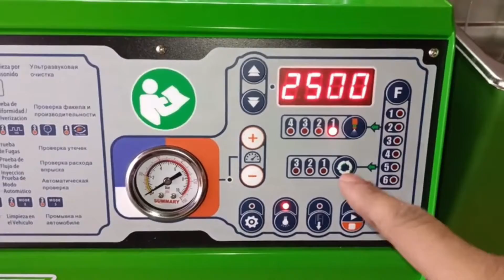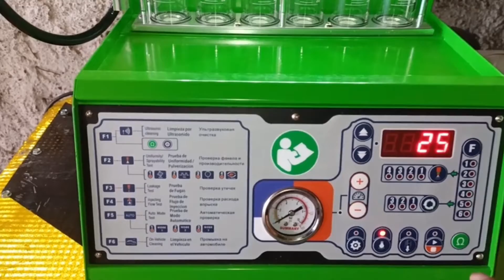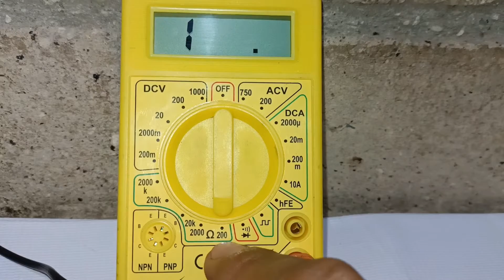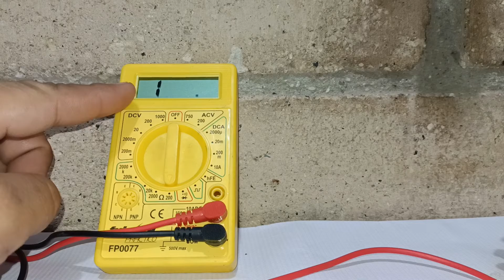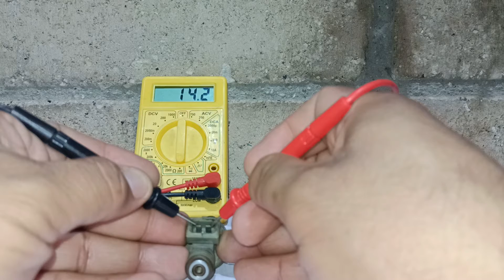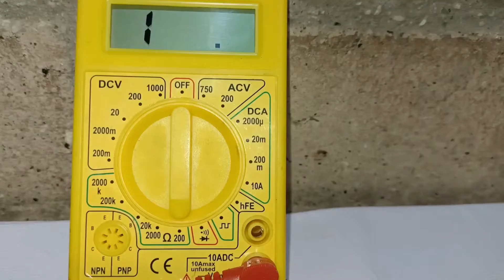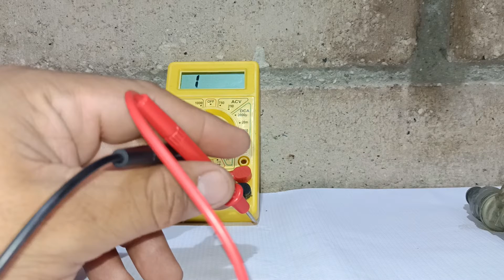INYECTOR BUENO VS INYECTOR MALO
EN ESTE VIDEO TE ENSEÑO A PROBAR INYECTORES PARA QUE SEPAS DIFERENCIAR SI ESTA BUENO O MALO